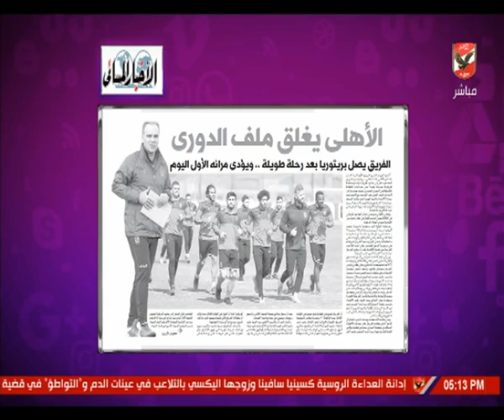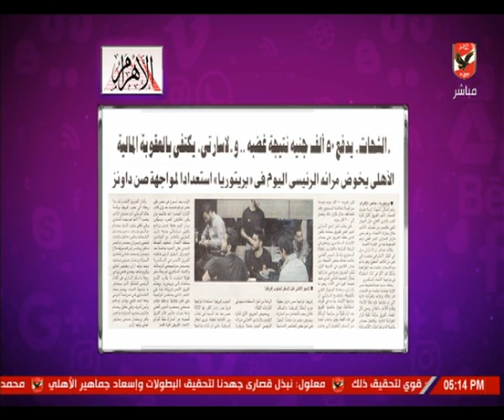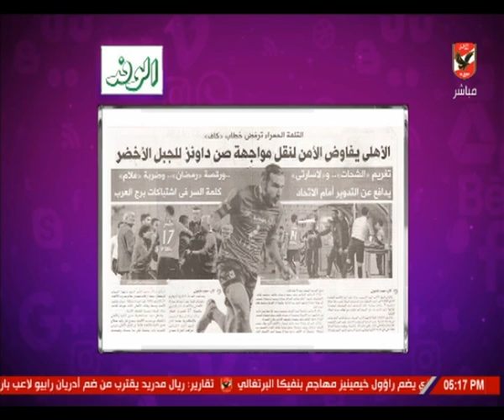حلقة كلام فى الميديا مع أمير هشام 4-4-2019